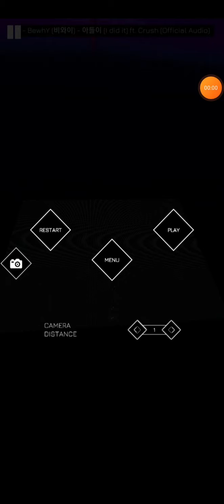I did it- bewhy music racer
I'll post more later